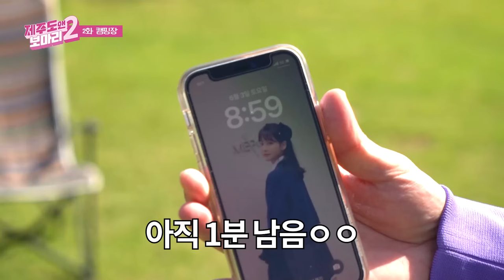[제주도앤보마리2] EP.04 이제 실력 좀 발휘해 볼까~ 숨겨왔던 알바 실력 대공개!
보마리 녹고뫼 캠핑장 알바 이튿날!🎊
어제의 알바는 잊어라! 본격적인 캠핑장 알바 시작!
알바 시작 전, 객실 청소 몰아주기 대결을 한 보마리! 그 승자는?!👀

깨끗한 캠핑장은 보마리가 맡을게, 아름다운 제주 캠핑장 경치는 누가 즐길래?✨
열정 넘치는 보마리들의 갓생알바, 지금 바로 확인해 보세요~🧡

📍 흥과 끼가 넘치는 보마리의 또 다른 모습이 궁금하시다면~ '여기바로제주' 틱톡에서 보마리 틱톡 챌린지 보러 GO GO~~

📌다음 보마리 영상은 7월 20일(목)에 업로드 됩니다~ 많관부🤗